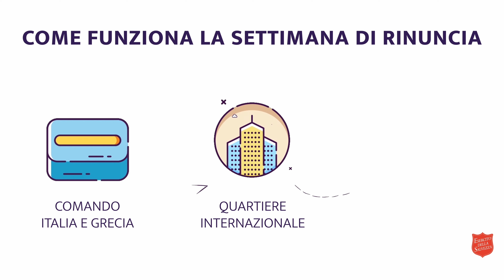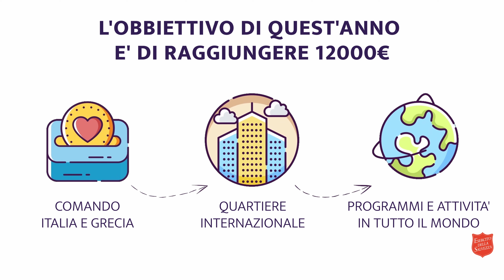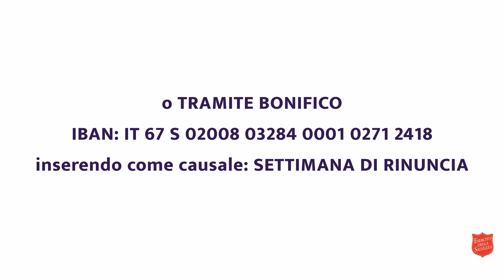Settimana di Rinuncia 2022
In questi anni di crisi economiche, sociali e sanitarie in tutto il mondo; di incessanti conflitti armati vogliamo ricordare la resilienza, l’adattabilità e la forza dell’Esercito della Salvezza a livello mondiale. Dove tutto si fermava, l’Esercito della Salvezza in ogni angolo del globo lavorava incessantemente, dove le persone fuggivano dalla guerra l’Esercito della Salvezza era lì ad accoglierle.
Tutto questo è stato possibile anche grazie a te e al tuo generoso supporto al nostro lavoro internazionale.

Partecipa anche quest'anno alla Settimana di Rinuncia dal 3 al 9 Aprile! Puoi donare presso il tuo Corpo oppure attraverso bonifico:
IT 67 S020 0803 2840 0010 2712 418  - causale: "Settimana di Rinuncia 2022"